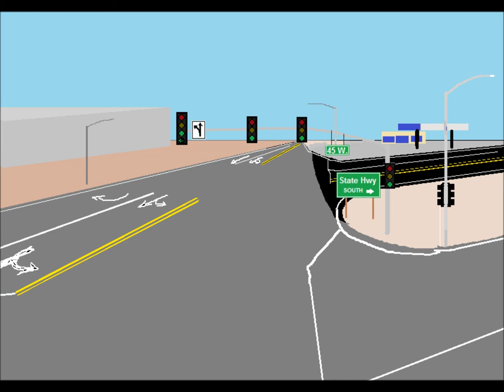Animated Traffic Lights Intersection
I had trouble adding cars to the animation which i drew the scenery on Paint and created the animation on Windows Movie Maker